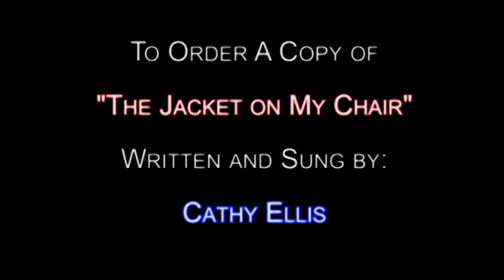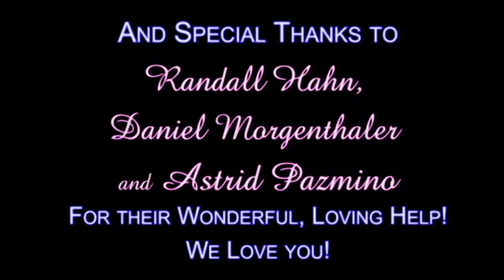The Jacket on my Chair/Cathy Ellis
For all of those out there missing their Dad's on this Father's Day and for all of you who still have your Dad's with you, please hug them from all of us at EFM!
God Bless you! This loving tribute to Cathy Ellis's Dad we can all relate to, that's for sure! You can get a copy of this sweet song at CDBaby.com or Apple  ITunes or at EFMProductions.com.